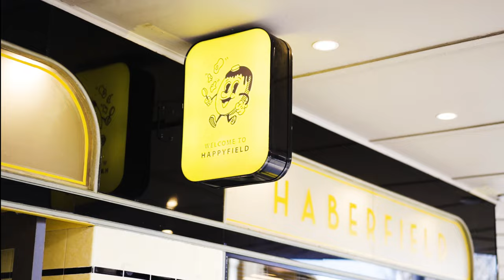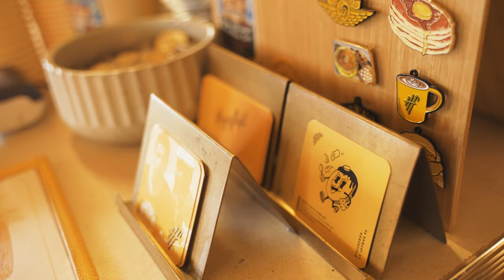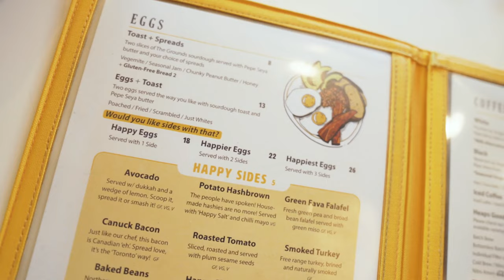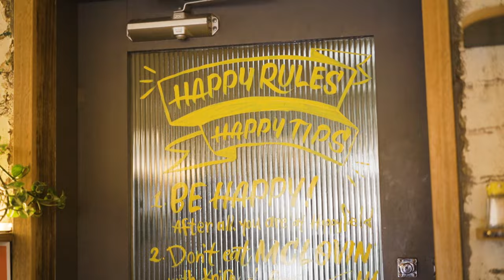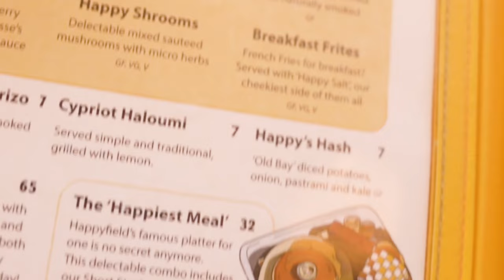Happyfield Haberfield has been crowned Sydney's best cafe by SMH Good Food Guide 2024!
Where can you find some of the best breakfast and pancakes in Sydney? Smack bang in the middle of Haberfield! Happyfield Haberfield was crowned best cafe by Sydney Morning Herald's 2024 Good Food Guide.

Follow the buttery yellow signage to Happyfield for soft, fluffy pancakes with Canadian maple syrup and Pepe Saya butter. Yep, that's the butter with the big nose!

And it's not just the pancakes that draw a crowd. Sink your big white chompers into a juicy Brekkie Burger, muffins, bacon, corn bread, corn salad, choc malt shakes and other American diner-style favourites.

They even do cocktails. So if you're buzzing from your seasonal Single-O coffee order and want to keep the good times rolling, they'll sort you out. Booze with breakfast? With brunch maybe? Or even lunch? HELL YEAH!

📍 Happyfield Haberfield : 96 Ramsay St, Haberfield NSW 2045